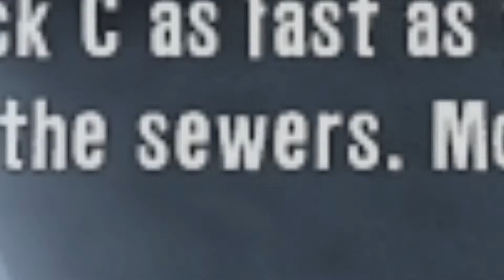So Many Glitches (Dead Island w/ Jake, part 38)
All I wanted was ONE holiday where we would go somewhere I wanted to go, and just relax in the sunshine... but, no. Jake insisted we go to Banoi, and not to worry that they had just announced some weird disease that was infecting most of the inhabitants. Guess who'll have this hanging over them for... well, EVER!